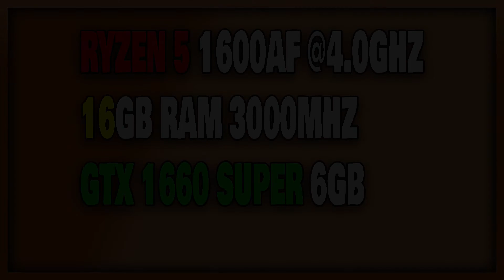GTX 1660 SUPER | Call Of Duty Warzone | Teste 768p e 1080p Low - High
Fala pessoal blz? Hoje trago para vcs teste da GTX 1660 Super com o COD Warzone, teste foi feito em 768p no baixo e em 1080p no baixo e no alto, confira ai 👍

0:25 - 768p Low
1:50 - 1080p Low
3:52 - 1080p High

Confing:
CPU - RYZEN 5 1600AF 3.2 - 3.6GHZ OC 4.0GHZ
MB - GYGABYTE B450M DS3H
RAM - HYPER X FURY 16GB 4X4 3000MHZ
GPU - GALAXY GTX 1660 SUPER 6GB
SSD - CORSAIR LE 120GB
HD SEAGATE 1TB
XFX XT 500W 80 PLUS BRONZE
CASE - COUGAR ARCHON
MONITOR - TV PHILIPS 32" FULL HD